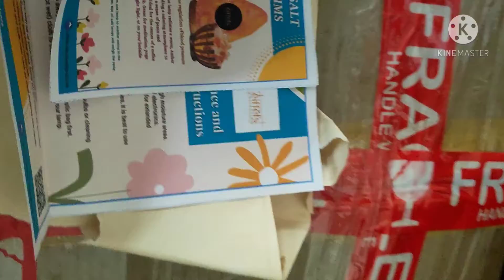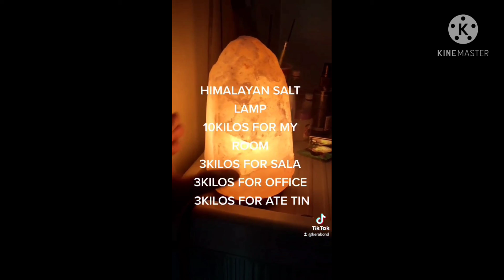PANGONTRA SA NEGATIVE VIBES